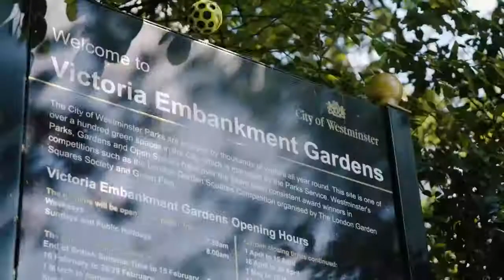Waboba põrkepalli Moon põrgatuste muusika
Pop Rock n’ Roll! Kuula Mooni põrgete heli, mis on salvestatud Londoni tänavatel ja see rütm kutsub kaasa! Mis linnas võiks teha järgmise salvestuse?
Moon pall põrkab oma enda muhedat biiti. Lase kuulda sinu oma.

Video looja: Holster Films